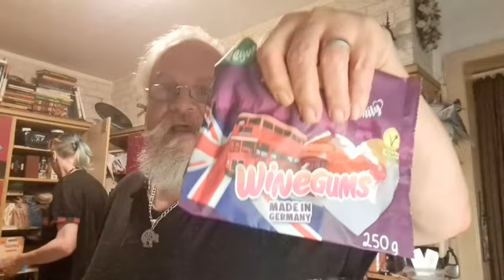Nudelsalat mit Knacker und viel lustich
Nudelsalat mit Mandarine dazu gegrillte Knacker und dazu eine große Portion Lachen...